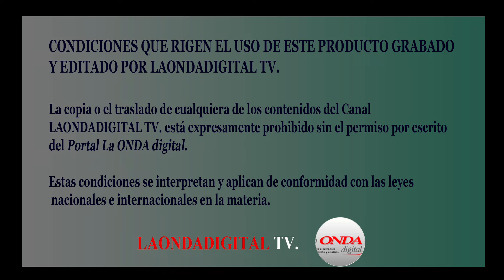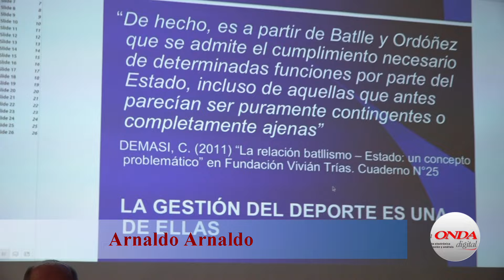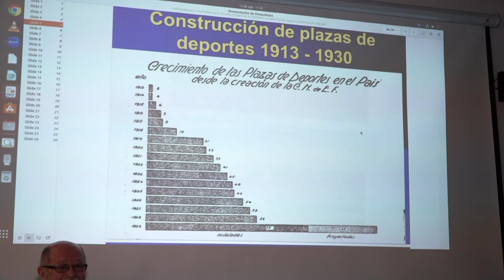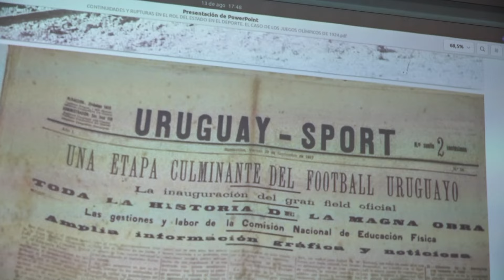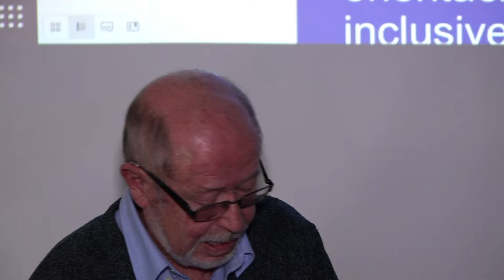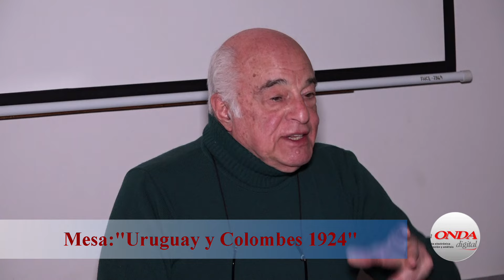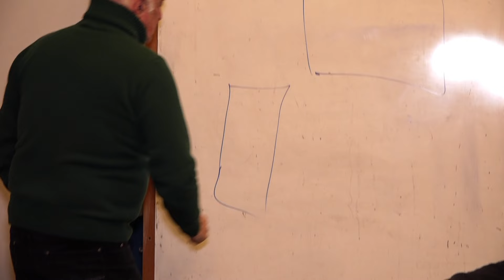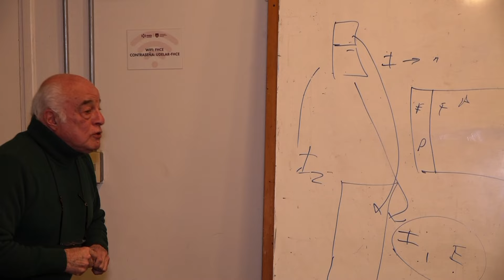Mesa 1: "Uruguay y Colombes 1924"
LAONDADIGITAL TV.
Arnaldo Arnaldo: "Continuidades y rupturas en el rol del Estado en el deporte.
Vídeo producido por La ONDA digital, Montevideo Uruguay/
Rafael Bayce: "1924, Colombes: cuna de orgullo nacional y estilo de fútbol"